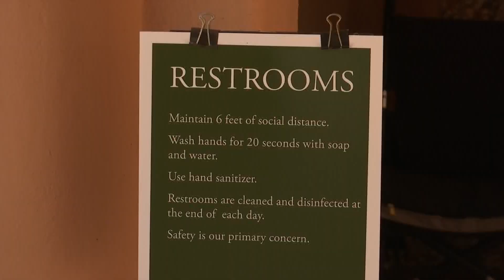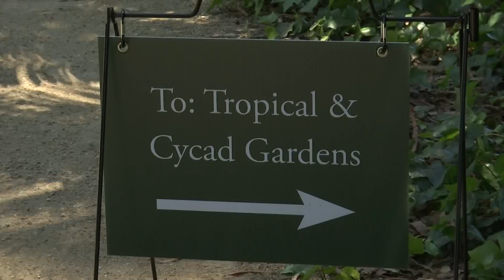Lotusland set to reopen with self-guided tours